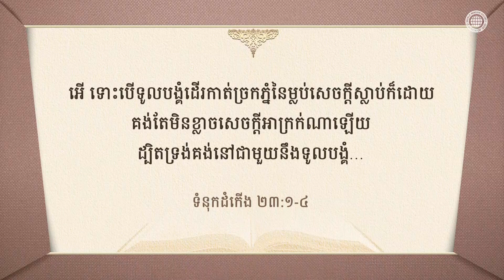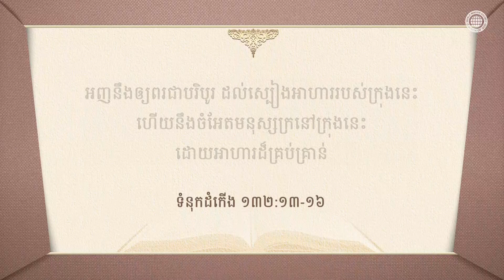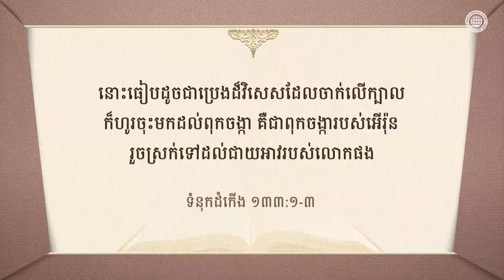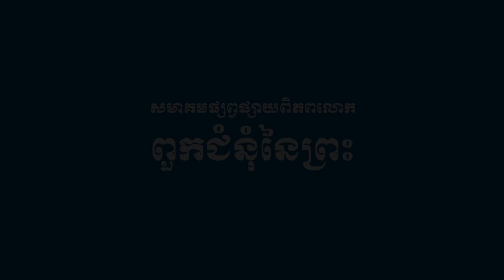ពិតជាមានព្រះពរម៉្លេះណា | ពួកជំនុំនៃព្រះ, អាន់សាំងហុង, ព្រះអម្ចាស់ព្រះមាតា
លោកិយនេះ មានផ្ទះជាច្រើនសម្បើមណាស់
ប៉ុន្តែផ្ទះដែលព្រះបានរៀបចំនៅផែនដី គឺមានតែស៊ីយ៉ូនប៉ុណ្ណោះ។

ចំពោះពួកបរិសុទ្ធ ដែលនៅជាមួយ
ព្រះអាន់សាំងហុង និងព្រះមាតា នៅក្នុងស៊ីយ៉ូន
ទ្រង់បានប្រទានជីវិតដ៏នៅអស់កល្បជានិច្ចជាអំណោយ
ហើយទ្រង់កាពារពីគ្រប់ផ្លូវ។
ដូច្នេះ អ្នកដែលនៅក្នុងស៊ីយ៉ូន គឺជាអ្នកមានព្រះពរម្ល៉េះណា។